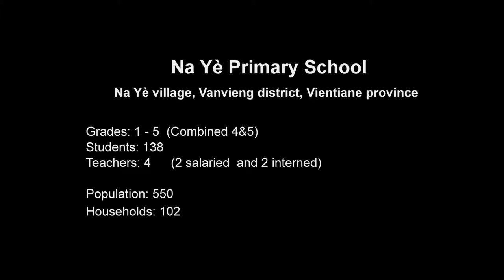Na Yè Primary School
In an unprecedented gesture of generosity, the Wasabi Group, friends and families have committed to building a school in rural Laos. Wasabi Group's inaugural golf tournament last year was an outstanding success. Wasabi Group has pledged to build a new 5-classroom school for the children of Na Ye!